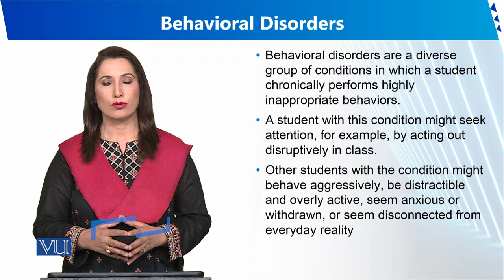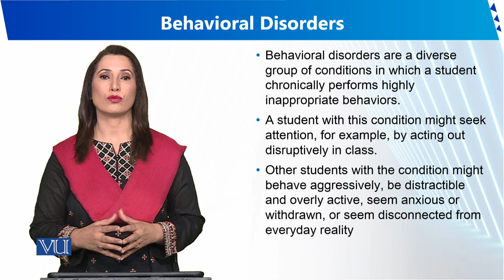Behavioral Disorders | Human Development and Learning | EDU302_Topic172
Topic172 - Behavioral Disorders
By Dr. Sumaira Rashid